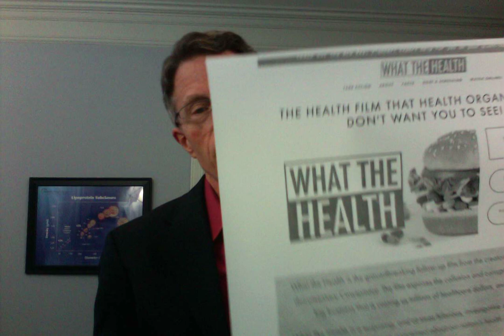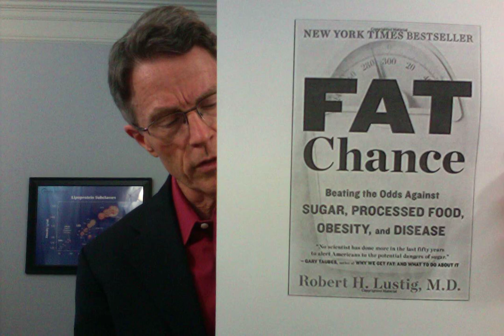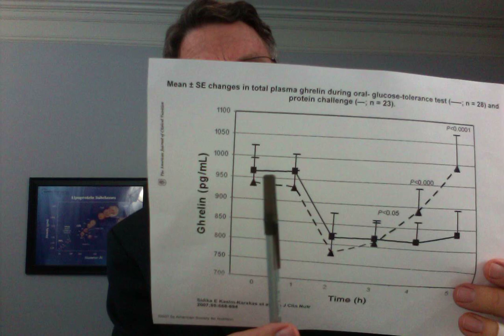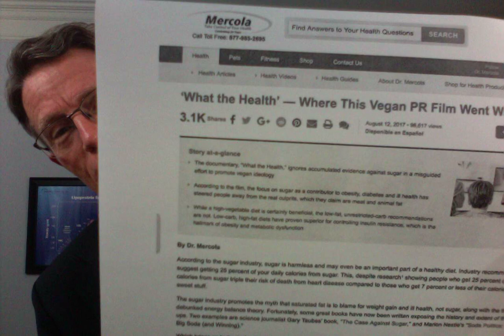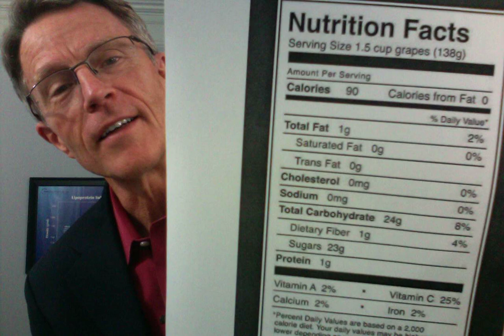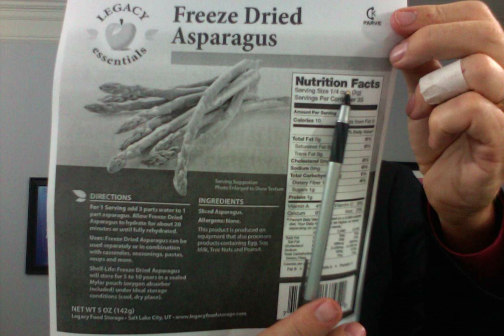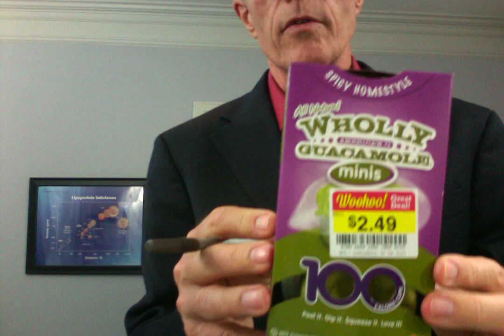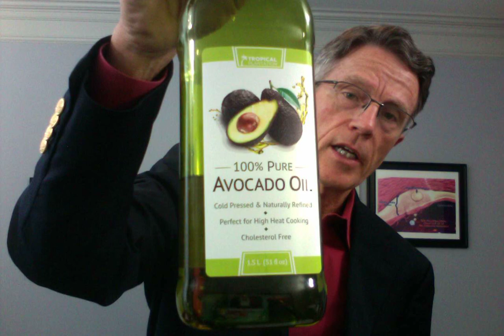Plant-based vs Sugar-Free - Who's Right? How to Use Food Labels Right